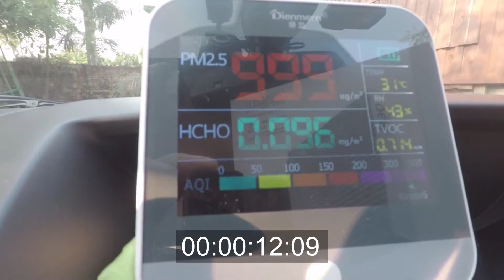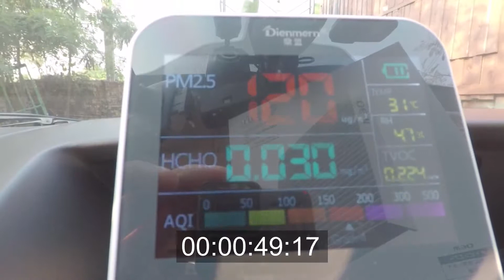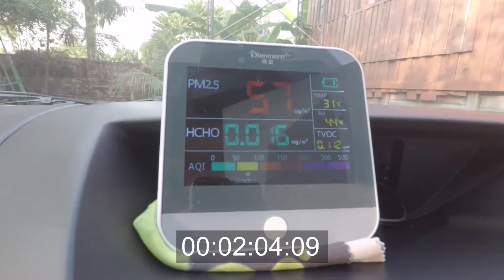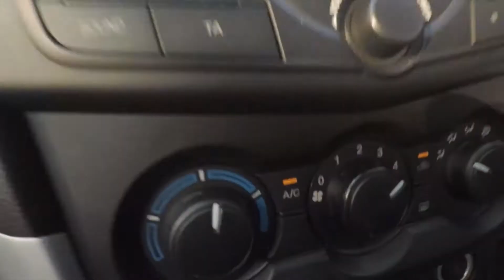ทดสอบ กรองควันบุหรี่ เล็กกว่า 2.5PM ในห้องโดยสารรถยนต์ OEM by Neverlosetech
ทดสอบ กรองควันบุหรี่ เล็กกว่า 2.5PM ในห้องโดยสารรถยนต์
กรองแอร์ห้องโดยสารรถยนต์ OEM by Neverlosetech